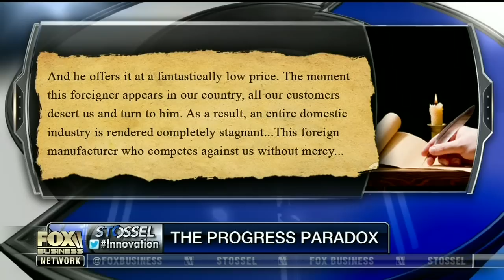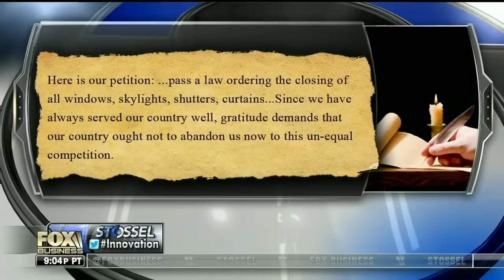Sarah Skwire on "Stossel" — April 3, 2015